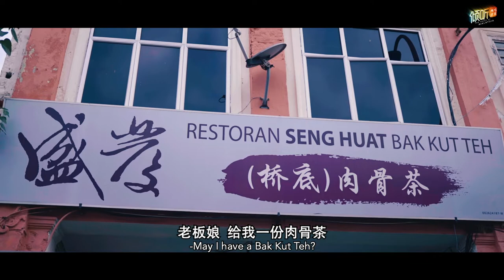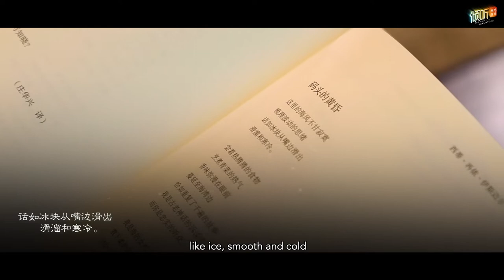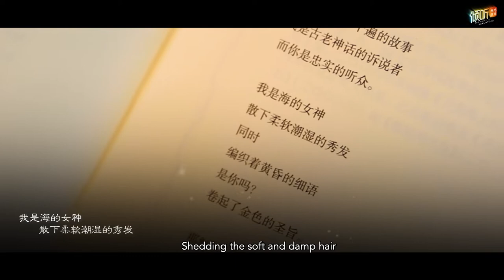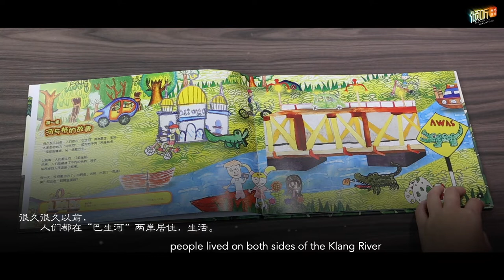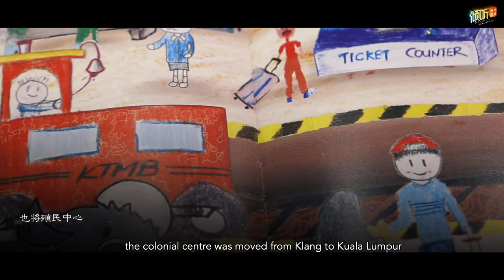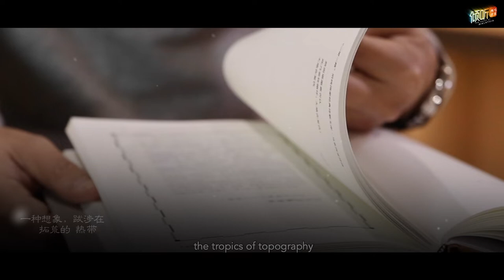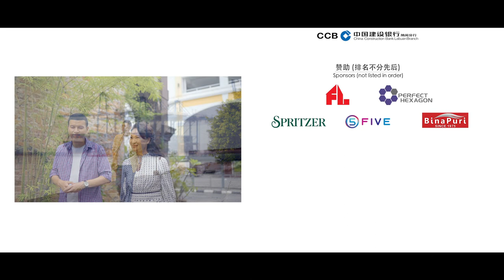倾听马来西亚 | 皇城新生——巴生 THE VOICE OF MALAYSIA : A NEW BEGINNING OF THE ROYAL CITY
皇城新生——巴生
A NEW BEGINNING OF THE ROYAL CITY

它是雪兰莪州的第一座城市，曾经是雪兰莪的首府，是最重要及最繁荣的第一。

它至今仍是雪州的皇城，也仍是全国第一大海港。

只是，当年英殖⺠政府把行政中心迁移到吉隆坡之后，就注定了巴生失去了进一步发展作为大都市的命运。

近几年来巴生遭遇的打击接二连三，回流原乡在地耕耘的年轻一辈，如何善用当地的教育优势，结合文创的力量，与世界连接的策略，让老城的新生命再续？

一起吃着肉骨茶期待吧！

7月14日晚上9时，锁定 @访问TheInterview 与 @吉隆坡中国文化中心 的脸书专页，透过《倾听马来西亚》重新认识雪州皇城——巴生。

◆文学作品列表

-西蒂·再侬·伊斯迈尔〈码头的黄昏〉
-姚豪杰〈画玩乌鸦城〉
-辛金顺〈肉骨茶〉

▌出品： China Cultural Centre in Kuala Lumpur 、 China-ASEAN Business Association

▌制作： 访问 The Interview

▌支持：马来西亚旅游、艺术和文化部 与 中国驻马来西亚大使馆

Klang was the first city in Selangor and was once the capital of Selangor. Indeed, it was also the first city to be the most important and prosperous.

Klang is still the royal city of Selangor and continue to be the top seaport in the country.

But Klang had lost its destiny for further development as a metropolis when the British colonial government moved the administrative centre to Kuala Lumpur.

Klang has suffered one blow after another in recent years.

How can the younger generation returning to their hometown leverage the strengths of local education and combine them with the power of cultural and creative industries? The aim of this strategy is to connect with the world and bring new life back to the old town.

Let's look forward to it while we eat Bak Kut Teh!

◆List of Literature

-Twilight on the Quayside, Siti Zainon Ismail
-Paint the City of Crows in a Playful Way, Jomy
-Bak Kut Teh, Xin Jin Shun